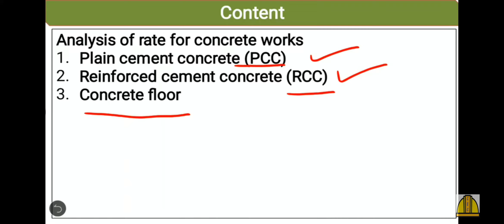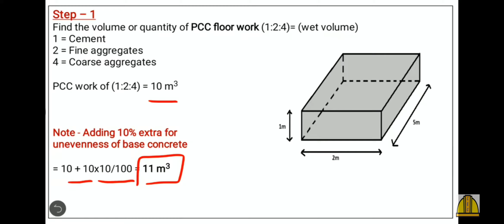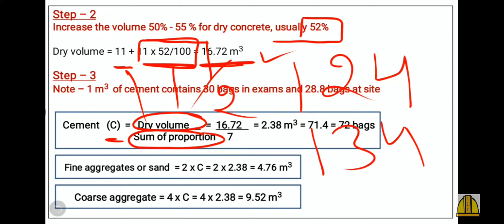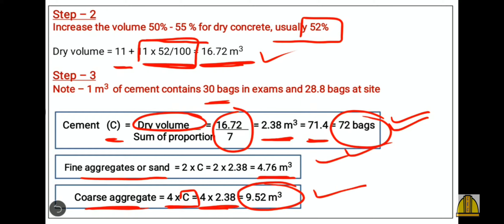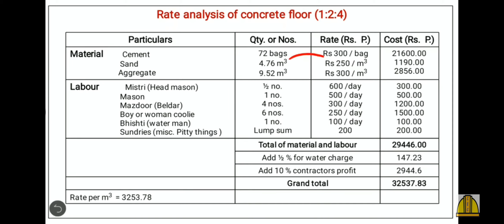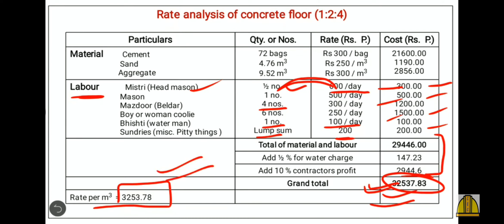Analysis of Rate concrete flooring//Quantity surveying//chapter 6//lecture 1//